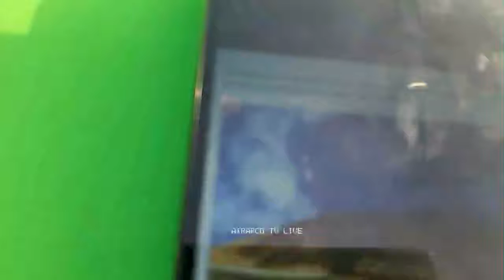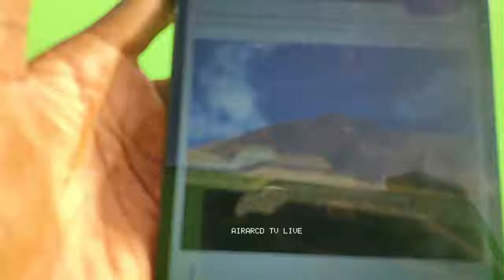THAT DAY EVERYONE WILL FOLLOW THE CALL OF THE CALLER AND GEOLOGIC CONCEPTS OF MOUNTAINS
Renew your life with fasting 2, Episode 9. Topic: THAT DAY EVERYONE WILL FOLLOW THE CALL OF THE CALLER AND GEOLOGIC CONCEPTS OF MOUNTAINS